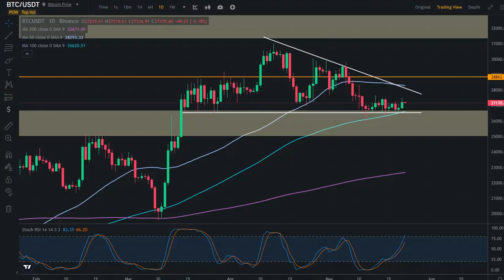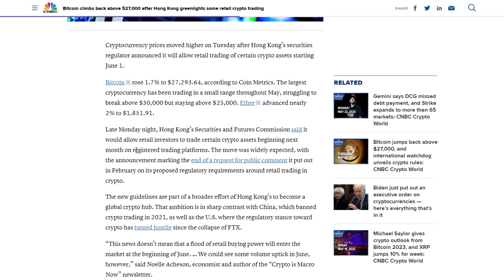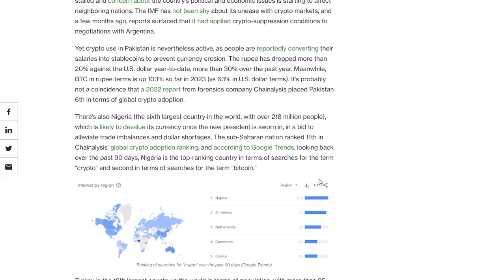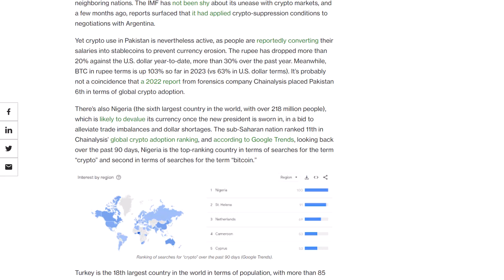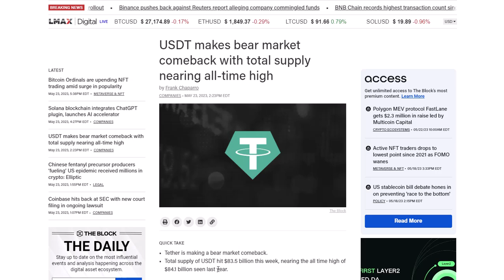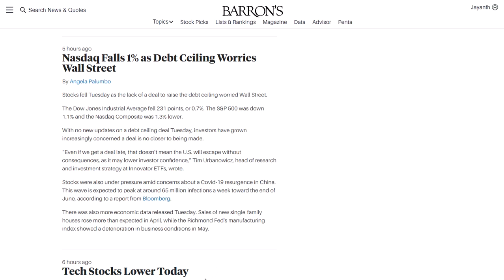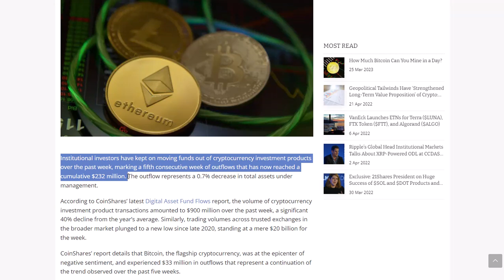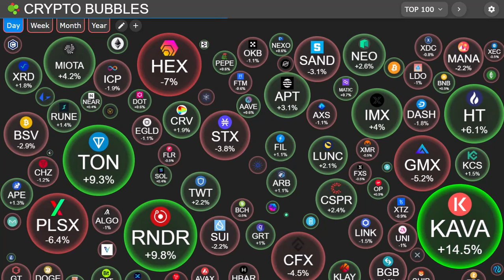CRYPTO IS HEADING INTO A CHALLENGING TIME!!! | METAVERSE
WE DISCUSS HERE THE LATEST UPDATE ON CRYPTO USING CURRENT NEWS AND PRICE CHARTS. ALSO, WE DISCUSS TETHER AND IT'S INCREASE IN TOTAL SUPPLY WHILST DISCUSSING OTHER RELATED CRYPTO MARKET UPDATES.